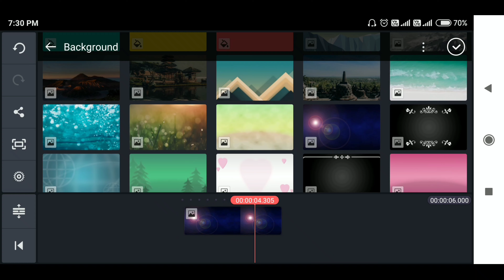How To Get Video Layer On Kinemaster | Remove Watermark From Kinemaster | How To Edit Video 4k extor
Hey guys,
Many people like you search on Google and Youtube, how to get video layer option in Kinemaster to use Croma key option for Green Screen Effect and  How to remove  watermark from Kinemaster & how you can Edit & Export Your Videos In 4K In Kinemaster.

Queries Covered:
1) How to get video layer in Kinemaster
2) How to remove watermark from kinemaster
3) How to get 4K Exporting video Option
4) Edit In 4K "Kinemaster"
5) Kinemaster Pro Apk.

How To Get Video Layer On Kinemaster | Remove Watermark From Kinemaster | 4K Exporting

Product I use For Making  a Videos